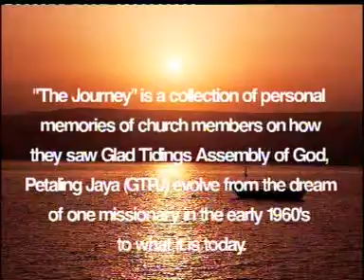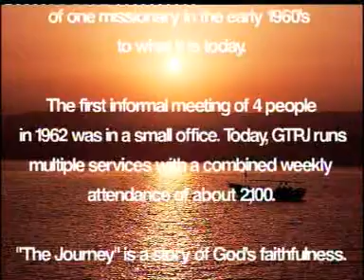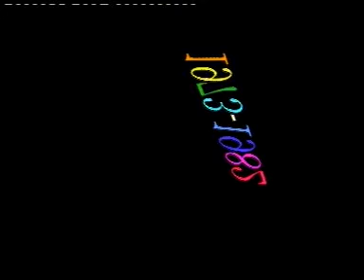Glad Tidings 40th Anniversary Celebration - GTPJ 2003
A 22 minutes video with Photos & Interviews telling the story of how God blessed and grew Glad Tidings Assembly of God.